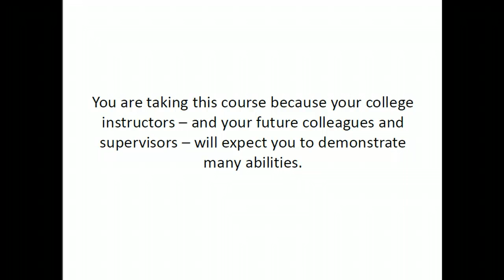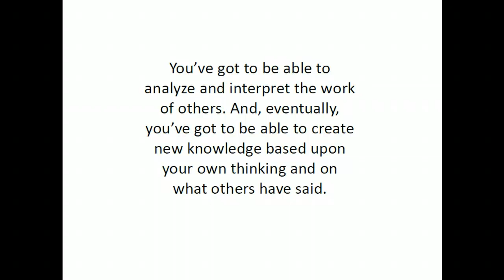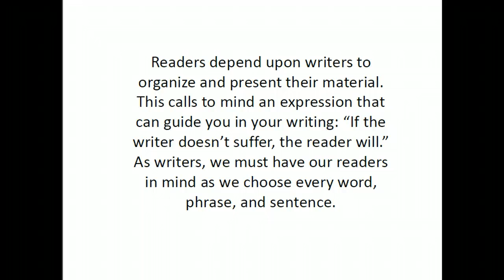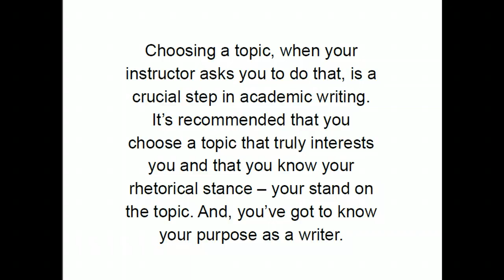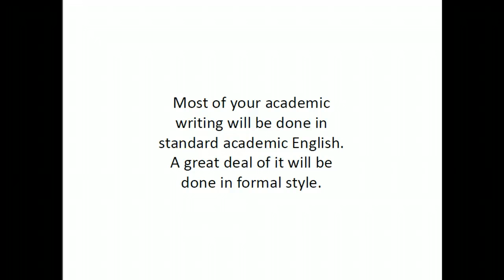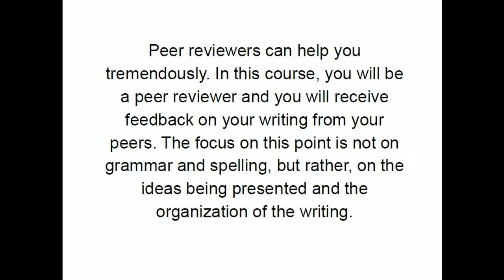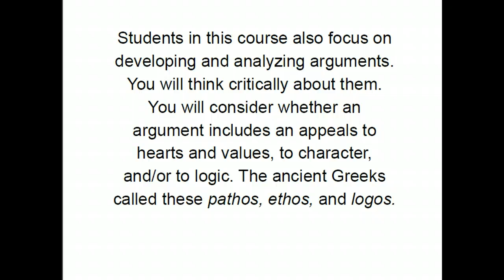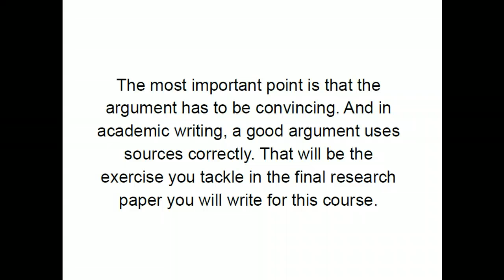GEC 101, Week 1 Theoretical Lecture, Part 1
A theoretical lecture about the expectations for college writing/ critical thinking and argument for GEC 101.